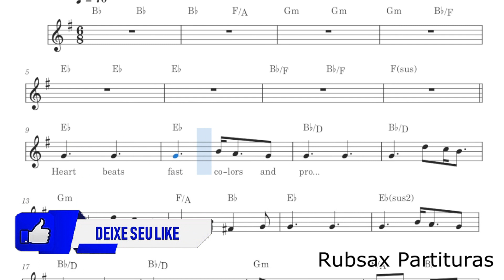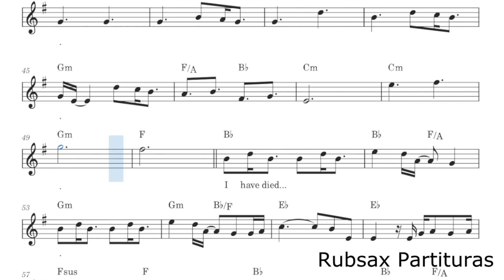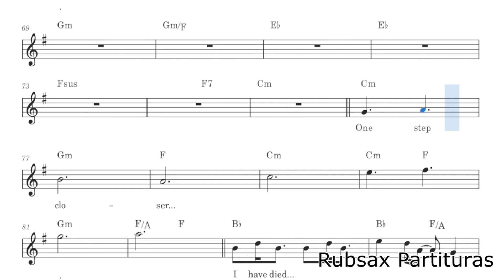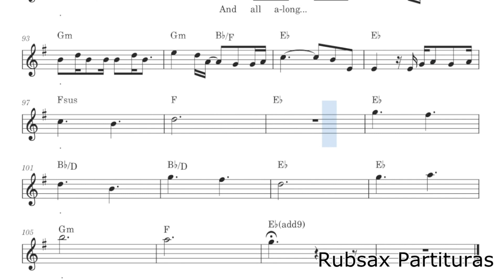A Thousand Years - Chistina Perri - Partitura para Sax Alto, Sax Barítono, e Requinta